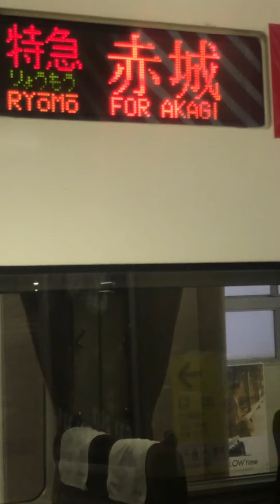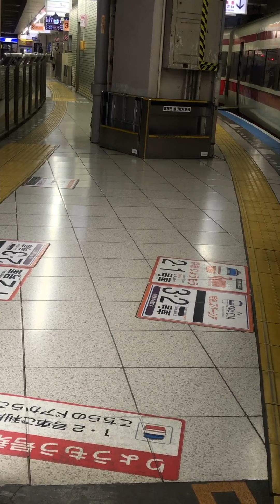お花見の旅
【特急りょうもう】に乗ったよ